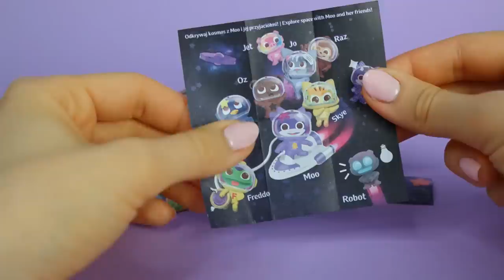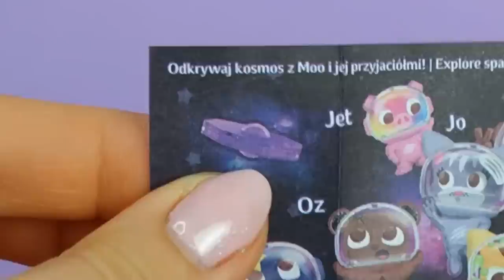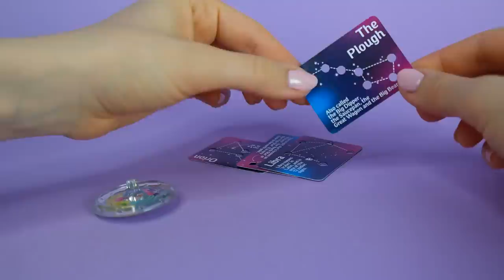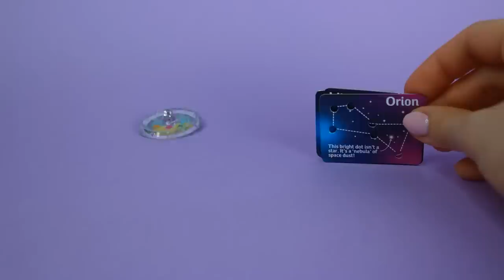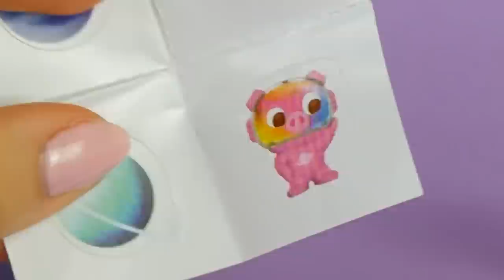MIX! MILKA SECRET BOX I DAIRY MILK FREDDO! 🖤💜Poszukiwanie brokatowego Freddo i robota✨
WIELKI MIX! 🖤💜Otwieram zagraniczne KOSMICZNE DAIRY MILK FREDDO TREASURES ORAZ MILKA SECRET BOX w poszukiwaniu BROKATOWEGO FREDDO I ROBOTA!!💖Dostałam je od @xKitek  💖
Chcecie więcej takich filmików? Piszcie!💖

Snap: muffinaaa

Sto całusów 💖
Ana